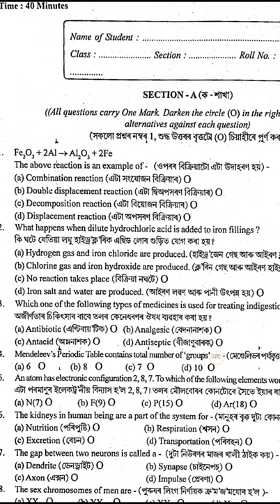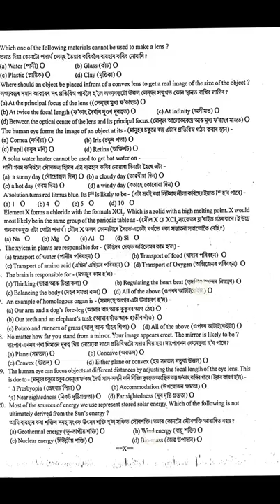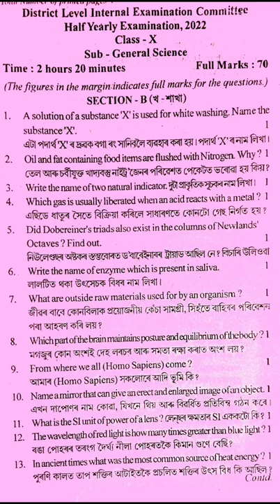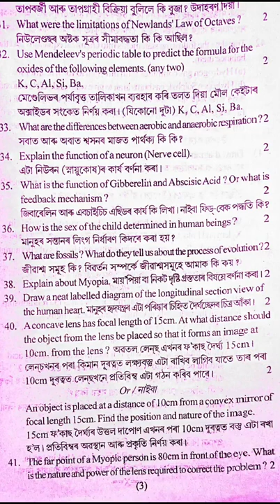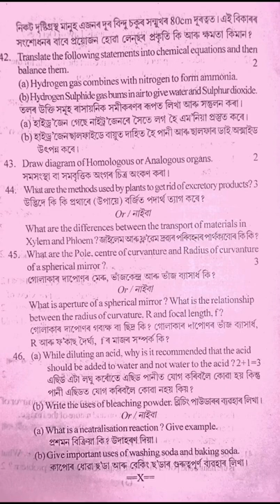Class X Gen. Science Half Yearly Barpeta District Level Internal Examination 2022 || Seba New Model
District Level Internal Examination Committee
Half Yearly Examination, 2022 || Class -X  ||
Sub - General Science